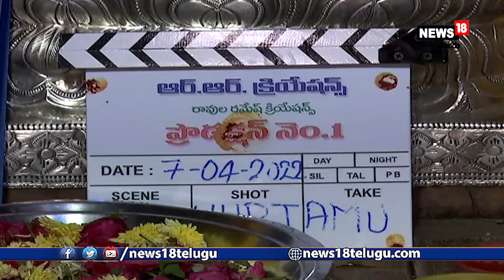Baahubali Prabhakar New Movie Opening | Production No.1 I News18 Telugu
Baahubali Prabhakar New Movie Opening | Production No.1